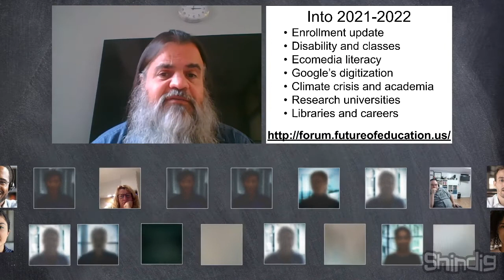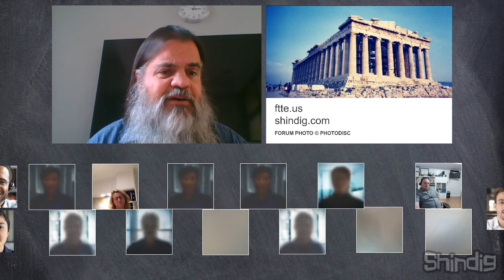Reimagining Higher Education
How might we rethink colleges and universities for the next generation?

This week the Forum is delighted to host an exciting thinker for conversation. Matt Alex founded and leads Beyond Academics; previously, he has been a  partner at Deloitte and founder of HTS Consulting.